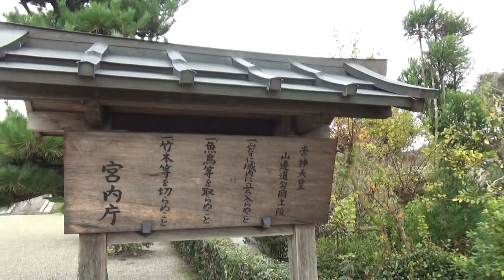第10代 崇神天皇陵（山辺道勾岡上陵） （前９７～前２１）全長は約360ｍ、最大幅約230ｍの巨大な前方後円墳です。一周します。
崇神天皇陵（山辺道勾岡上陵） 第１０代天皇（前９７～前２１）全長は約360ｍ、最大幅約230ｍの巨大な前方後円墳です。

大和朝廷の創始者とされる第10代天皇、崇神天皇の陵墓「山辺道勾岡上陵（やまのべのみちのまがりのおかのうえのみささぎ）」として陵墓に指定され、宮内庁が管理しています。
　地域の名を取って「行燈山（あんどんやま）古墳」とも呼ばれています。
　周濠に沿う緑が美しく、展望も良いことから、山の辺の道を歩く人達にとって、絶好の休憩場所として親しまれています。
　古墳は全長約242m、後円部径約158ｍ、口縁部の高さ約31ｍ、前方部の幅約100ｍ、前方部の高さ約13.6ｍ、周濠を含めた全長は約360ｍ、最大幅約230ｍの巨大な前方後円墳です。築造された年代は4世紀後半（古墳時代前期後半）の早い時期と推測されています。
　埋葬施設は不明ですが、昔の絵図には後円部墳頂に南北方向の盗掘跡と見られる掘り込みが描かれており、掘り込みのようすから竪穴式石室と考えられています。
　遺物は周濠から銅板、金銀細工品、土器などが出土しています。
銅板は縦54cm、横71cmほどの長方形で、採られた拓本には表面に内行花文鏡に似た文様、裏面に四区画に分けた文様が陽刻されています。鏡に関係した銅製品と考えられますが、他に例が無く、用途は不明です。
　また、この古墳は大王墓にふさわしく、３基の陪塚を伴っています。南アンド古墳（全長65ｍ）、アンド山古墳（全長120ｍ）、天神山古墳（103ｍ）です。全て前方後円墳で、地方では豪族クラスの規模を誇ります。